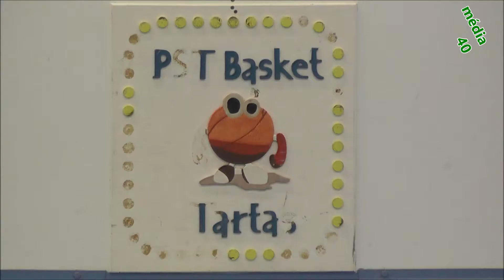TARTAS - Présentation de l'Ecole de basket du PST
12 janvier 2019 - Gymnase de Tartas